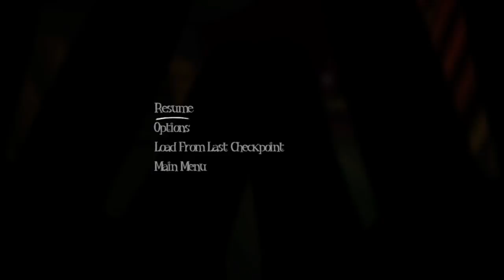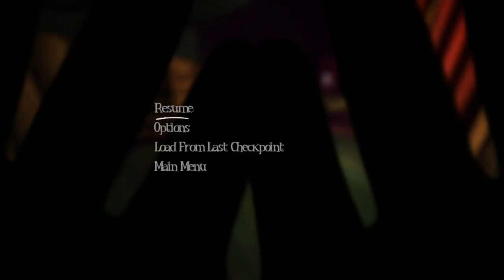| COAT MEN!? | Among The Sleep | Episode 5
The end is near, and new questions arise. Will I ever finish that cake?